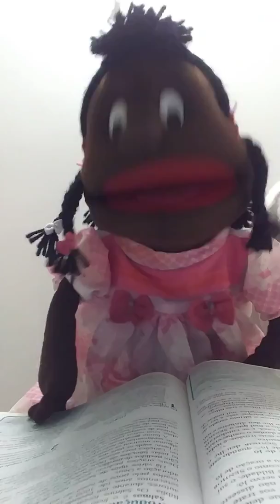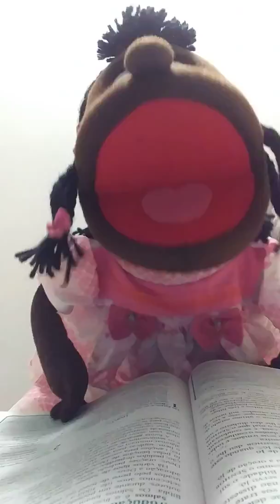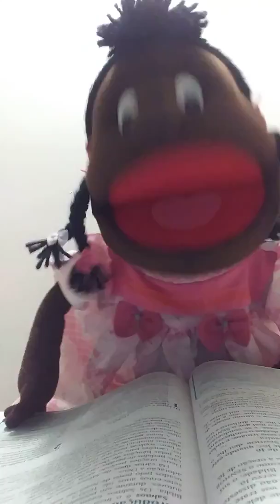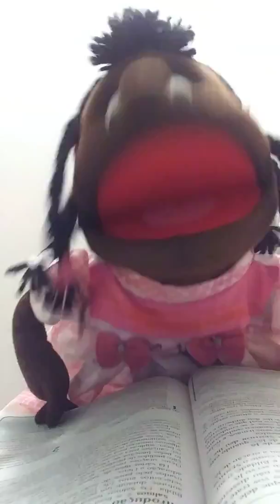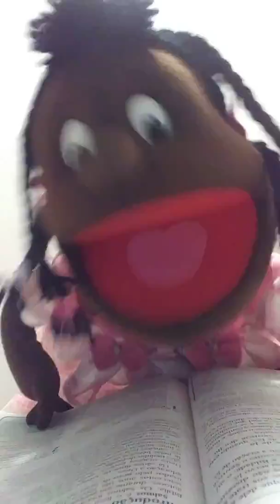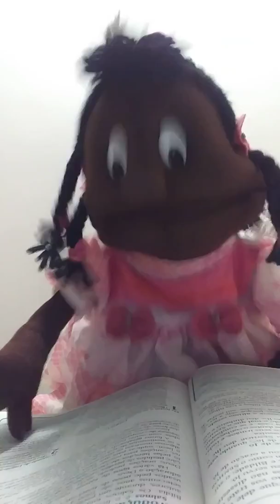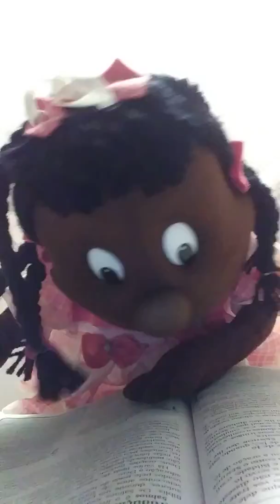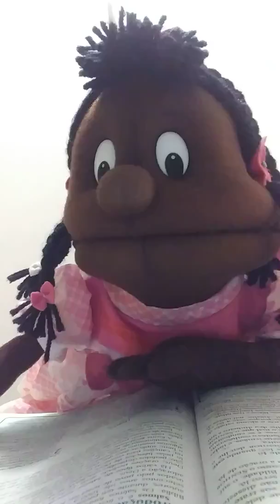Fantoches Evangélicos - História de Jó